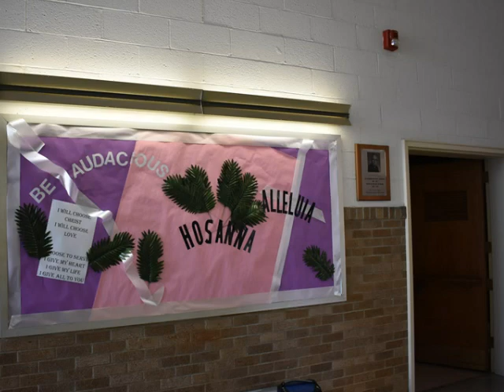OLH SEDER MEAL 2017